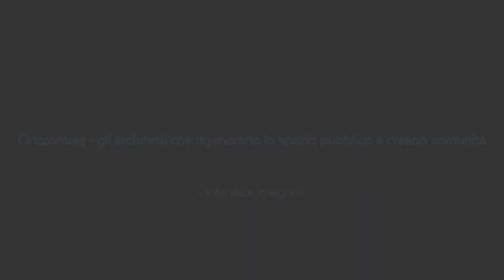Orizzontale:gli architetti che rigenerano lo spazio pubblico e creano comunità. INTEGRALE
Vi proponiamo l'intervista integrale ad Orizzontale, collettivo di architetti che a Roma porta avanti progetti innovativi di riqualificazione cittadina e rigenerazioneurbana che mettono al centro la condivisione e le relazioni umane.